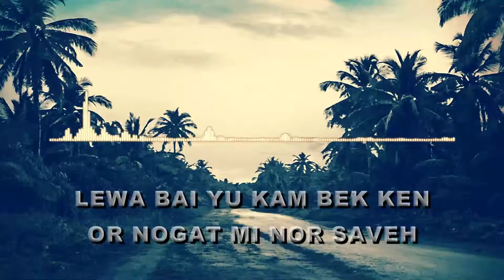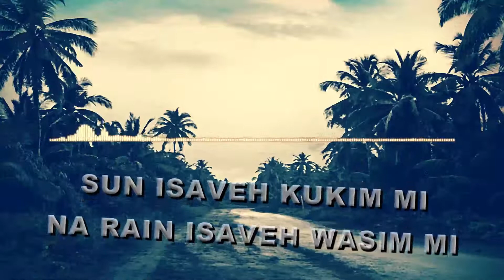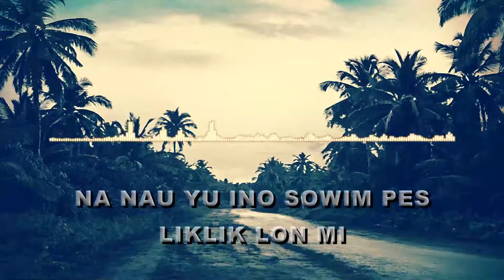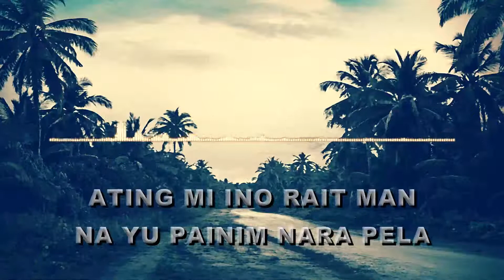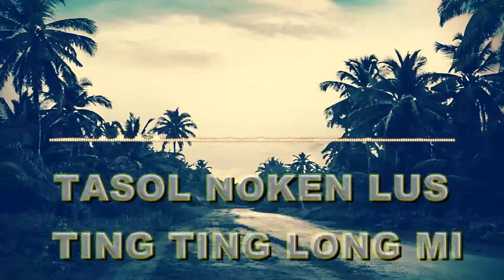Rait man - Nui age band (Lyrics)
Artist: Nui age band
Song: Rait man
Recording label: CHM Supersound

If you find this video interesting and useful, please show your support and hit the "Like" button and "SHARE".